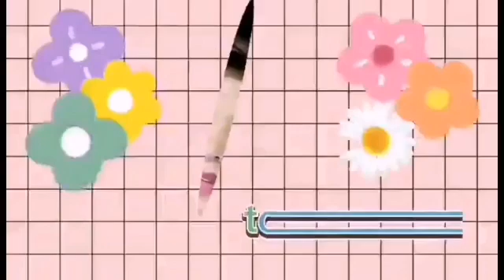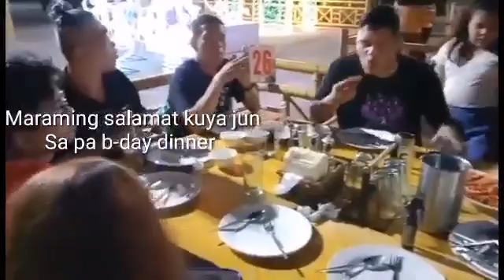Happy Birthday sa Dinner yummy